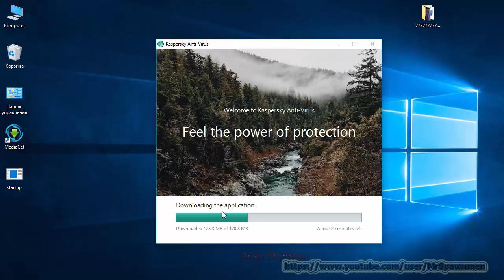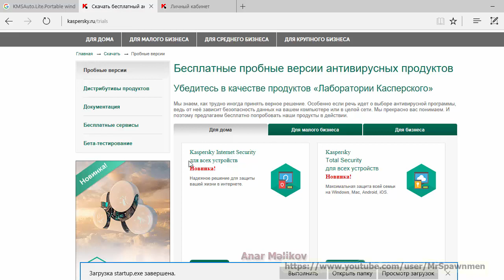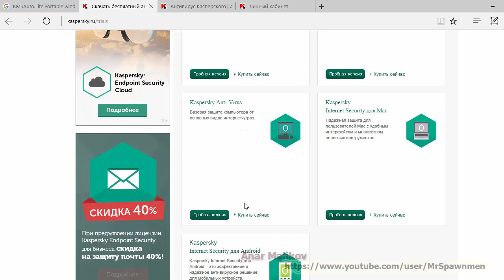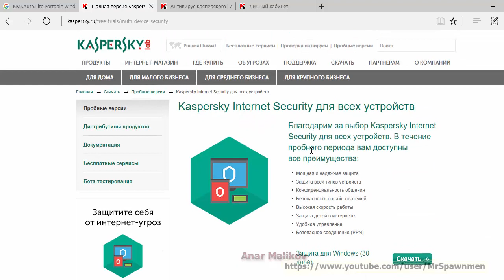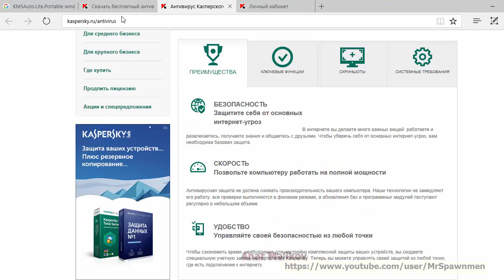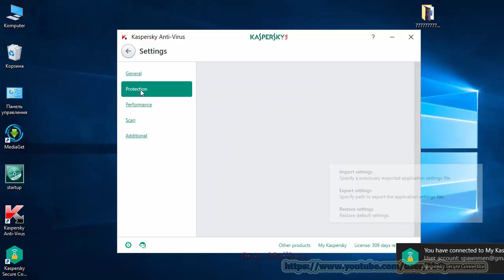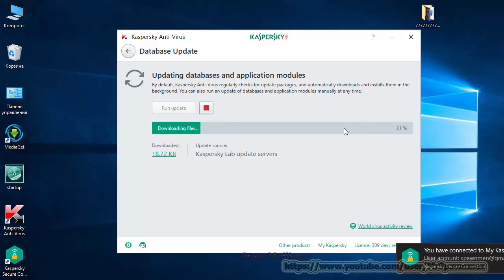Windows 10 na Antivirus yazilmasi DERS 7